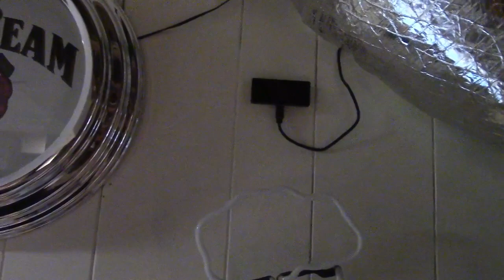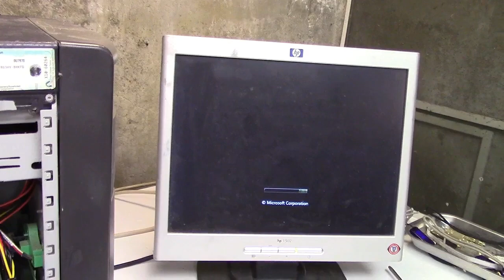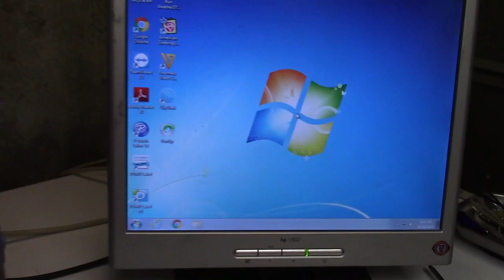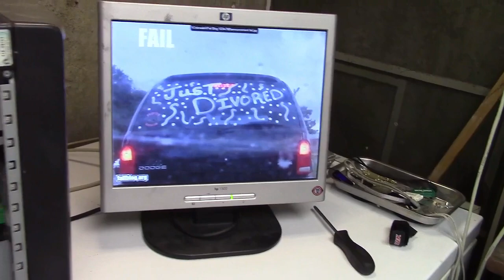Octember Fail--The Fail Blog Machine Died--Diagnosis & Repair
Because Octember.  So something had to die.  This time, it was the power supply in the Fail Blog machine.  Completely out of nowhere, I found out by accident.  That machine gets turned on maybe once a month now, but it failed of its own accord, out of nowhere, turning the system on, then back off, about every second or two.  Who knows what kind of other damage it did to the machine, but of course I've gotten it running once again.

I really don't understand how something that's working fine, without a hint of trouble, will just up and die in Octember.  But every year it's something else.